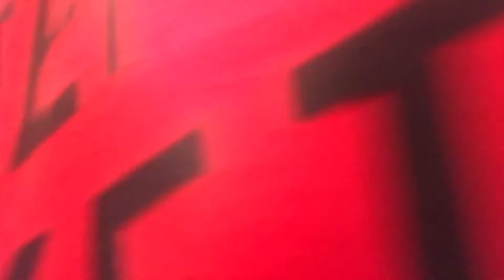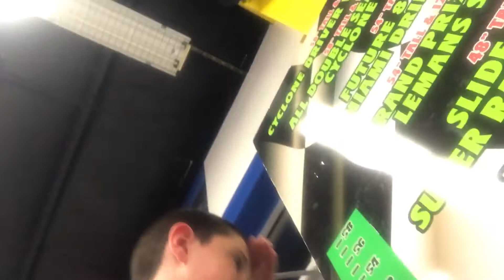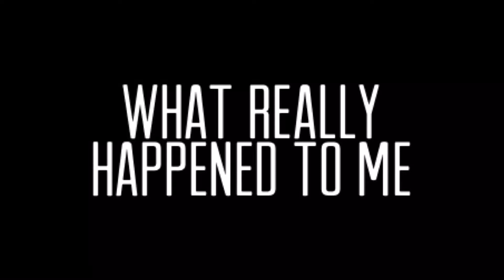Riding Go Karts in OCMD (Gone Wrong) | Vlog #1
My first vlog!!! Hope you enjoyed!!!